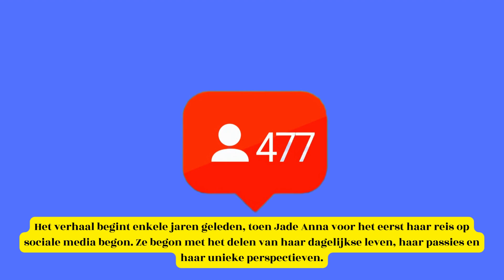JADE ANNA OF GIO LATOOY, WIE HEEFT NOU ÉCHT HET MEESTE VERMOGEN? 💸😱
Gossip girl hier! Welkom bij onze nieuwste video! In deze aflevering duiken we dieper in het verbazingwekkende vermogen van Jade Anna. Van haar intellectuele prestaties tot haar creatieve talent en altruïstische inzet, Jade Anna is een ware bron van inspiratie. Mis dit niet - leer hoe zij de wereld blijft beïnvloeden en ontdek hoe ook jij je eigen potentieel kunt benutten.